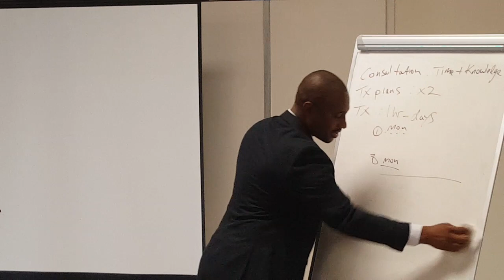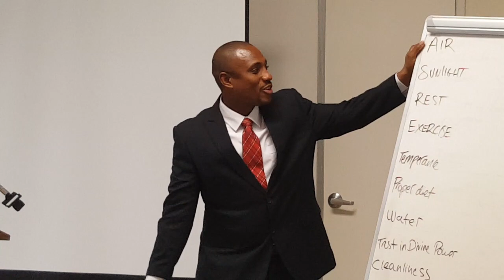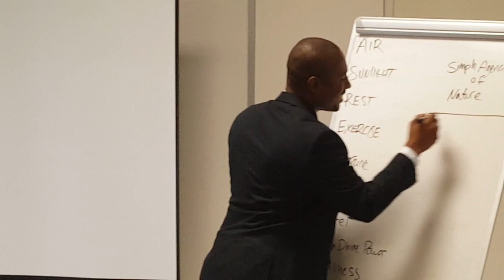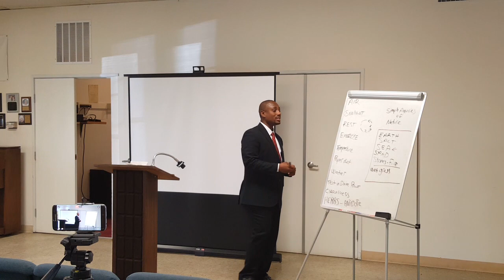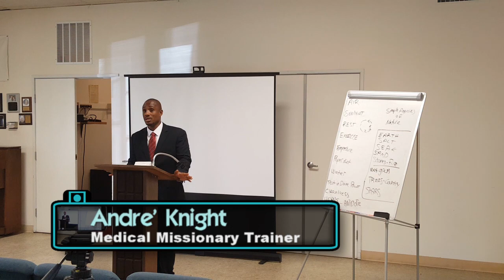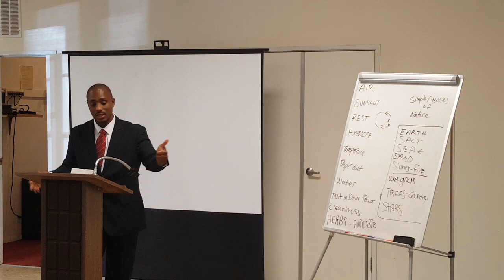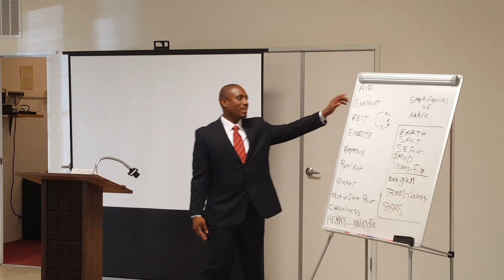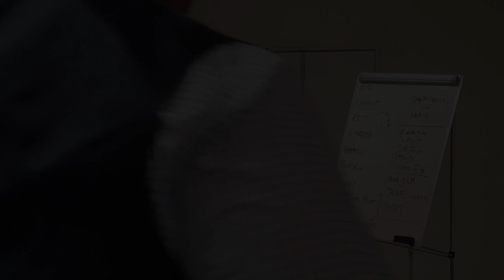Andre' Knight teaches the fundamentals of the Medical Missionary trade